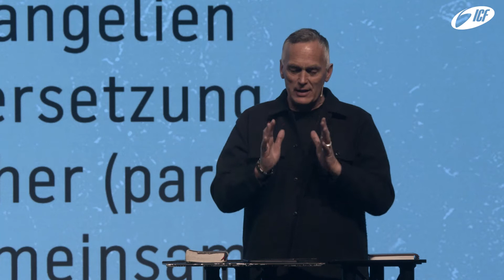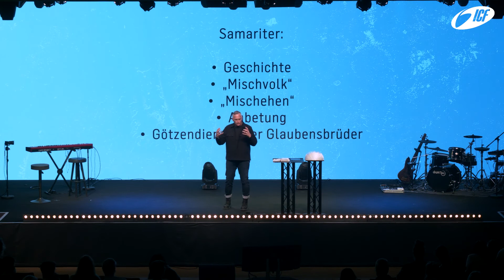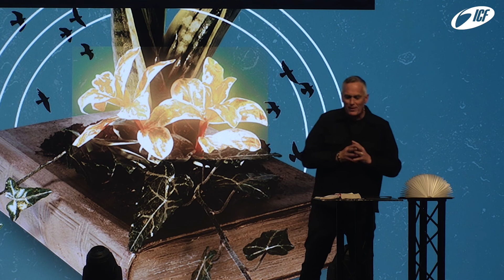So verändert Bibel lesen dein Leben positiv | Chlöisu & Elena Burkhalter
🏘️ Hast du Interesse an einer Micro-Church? Kontaktiere uns

🌍 Um ICF Bern zu unterstützen weiterhin lokal und global relevante Kirche zu bauen hier klicken

❤️ ICF Bern ist eine freie, überkonfessionelle Kirche auf biblischer Grundlage. Authentisch, relevant und begeistert vom Leben mit Jesus. Geleitet von Pastor Chlöisu & Andrea Burkhalter.